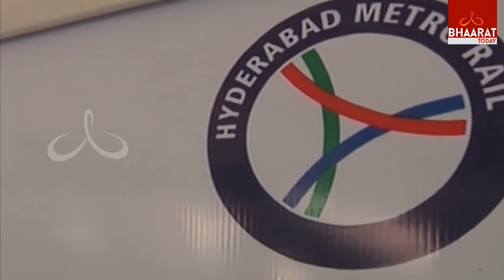PM Modi ,Ivanka Trump visit Puts Hyderabad on high alert | Modi to Launch Hyd Metro